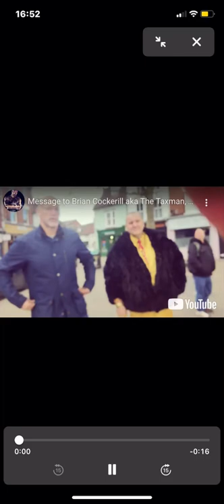PRO BOXER MATT LEGG AND THE GUVONOR NORMAN BUCKLAND SEND MESSAGE OF ENCOURAGEMENT TO BRIAN